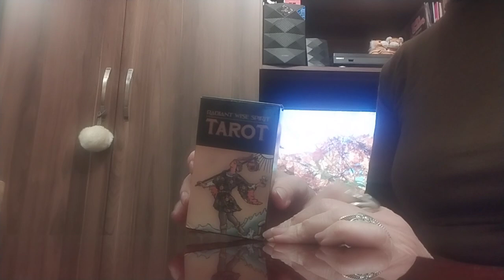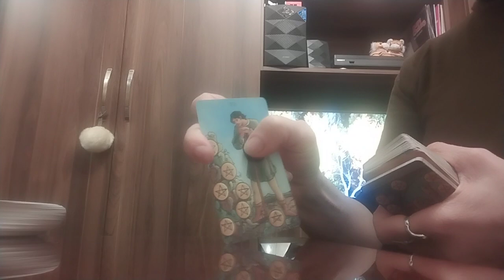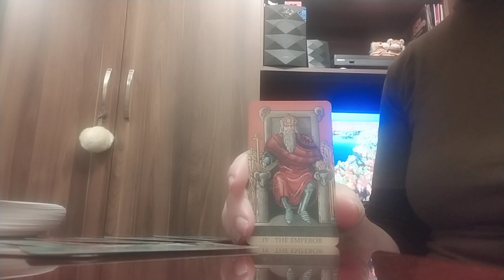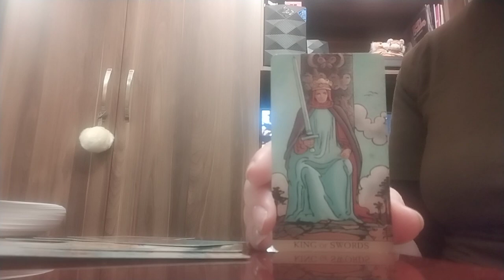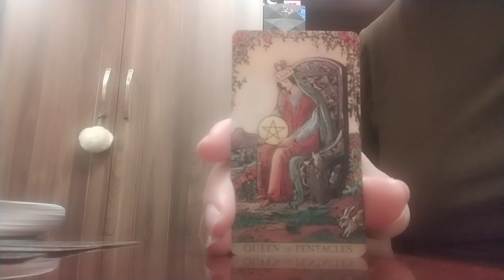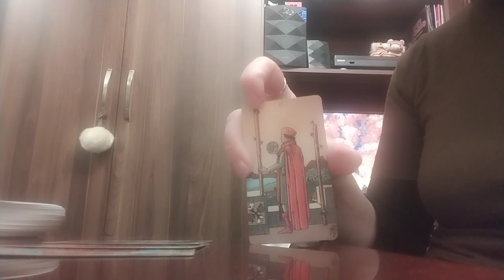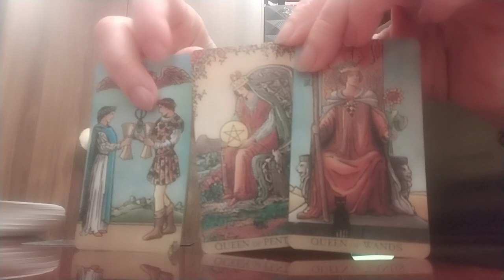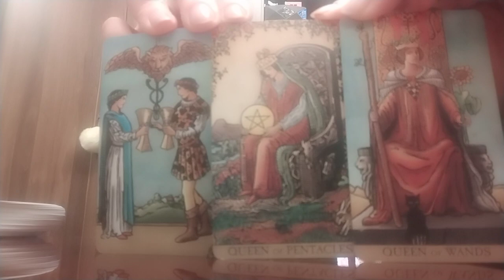მთელი კვირის პროგნოზი/პირადი/სამუშაო-კარიერა-ფინანსები/ჯანმრთელობა/ჩანაფიქრი✨☺️👩‍❤️‍💋‍👨✨